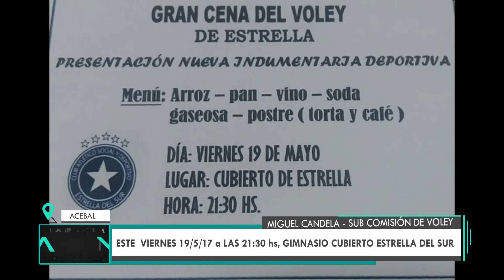INVITACIÓN A CENA DE VOLEY - MIGUEL CANDELA COMSIÓN